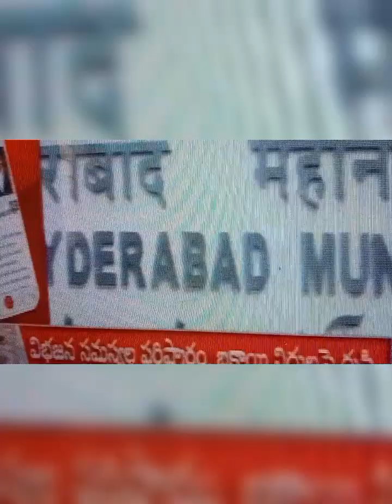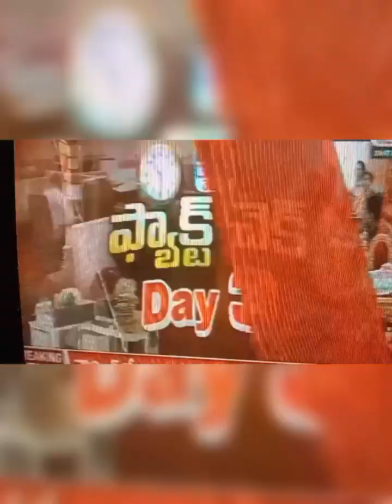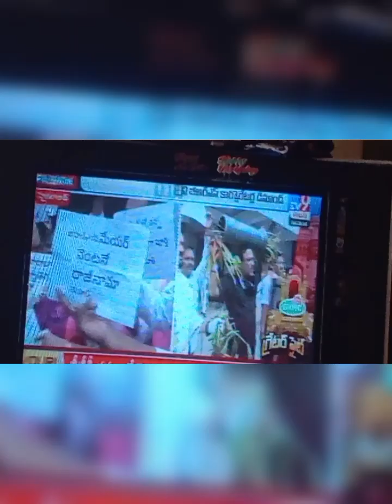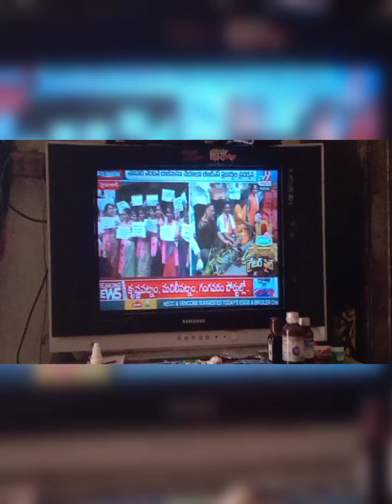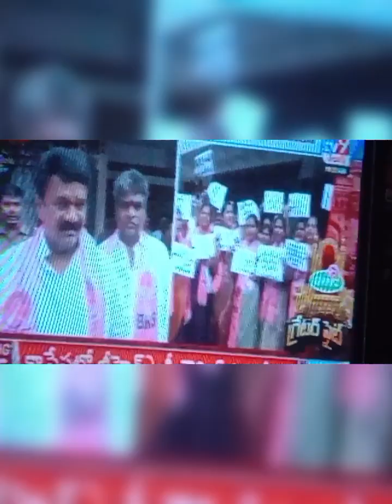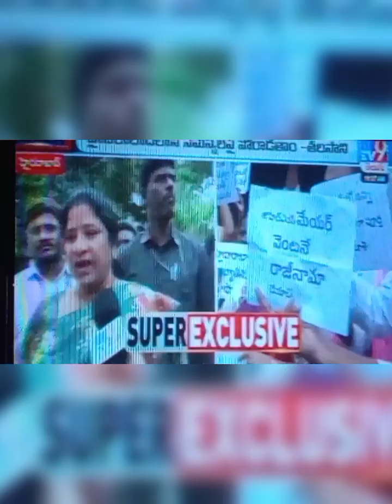BRS Ki awaaz remove karne ke liye